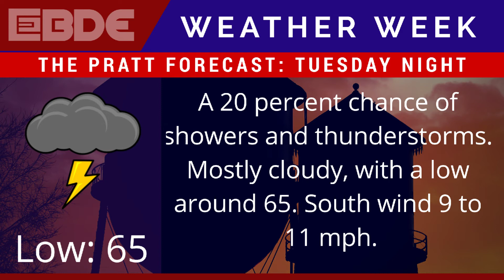Pratt, KS Local Weather Week Forecast - 5/20/18